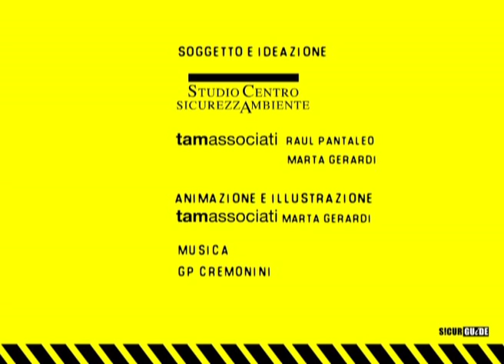safety in work 1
Selezione di cinque cortometraggi educativi che trattano in maniera leggera e divertente le principali cause di incidenti sui posti di lavoro, divisi per  argomenti:
- Ambienti di lavoro in generale
- Il carrellista
- Dispositivi di protezione individuale
- Sicurezza nell'utilizzazione dei macchinari
- Sicurezza nell'utilizzazione dei Prodotti chimici